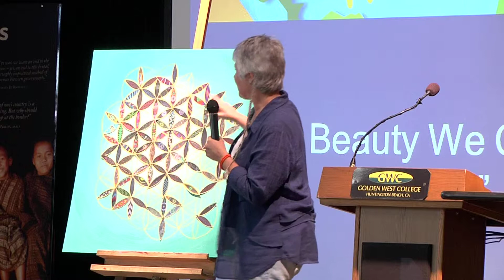Charlotte Backman - 2014 Golden West College Peace Conference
2014 Golden West College Peace Conference